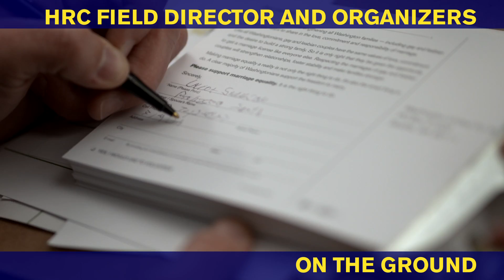Marriage Equality Has Come to Washington State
Thanks to you, Washington is the seventh state with marriage equality!